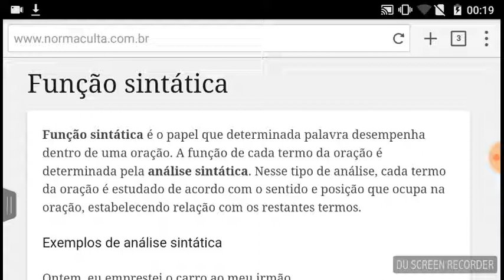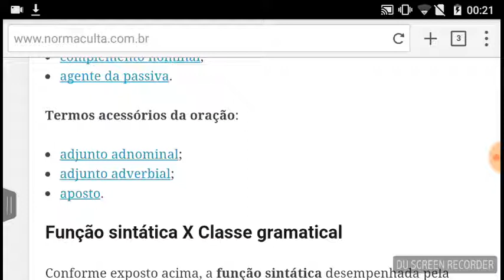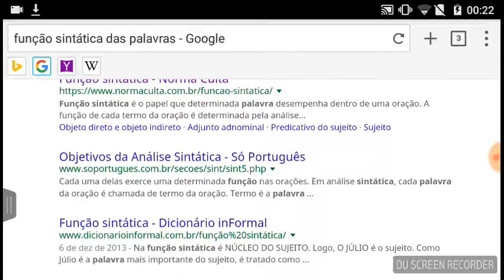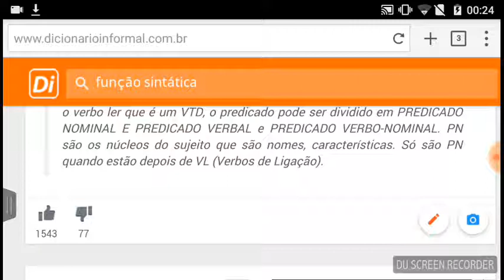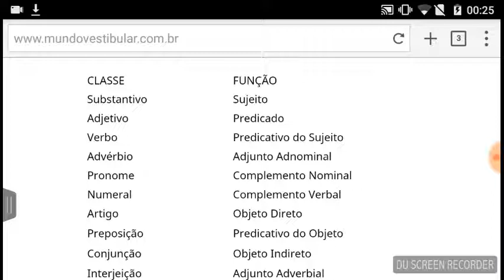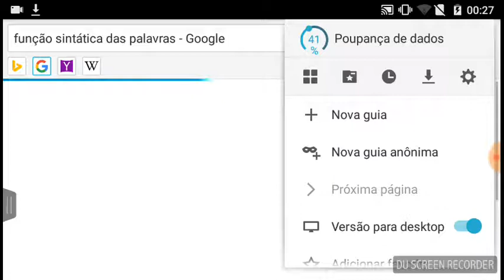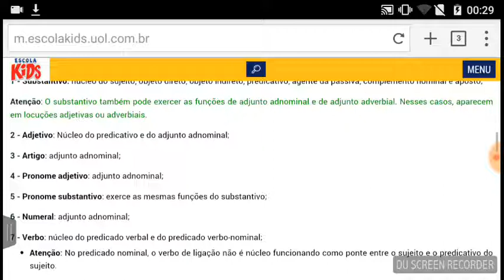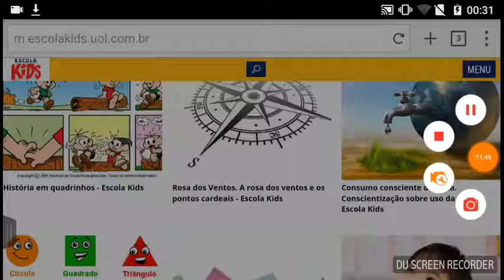Função sintática. 2017